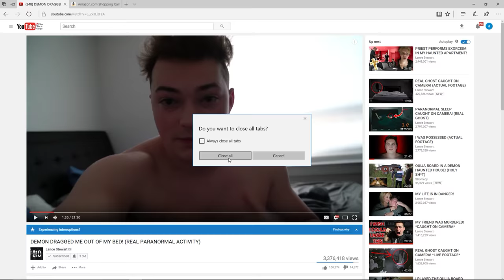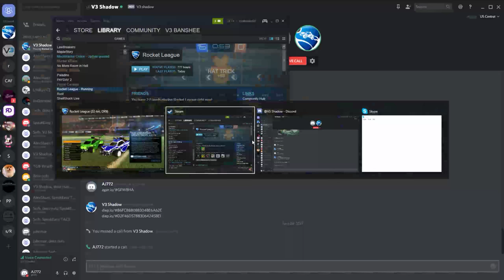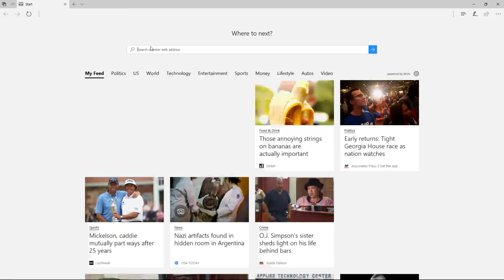Rocket League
GPU: GeForce GTX 960
CPU: AMD FX-8320E Eight-Core Processor
Memory: 16 GB RAM (15.96 GB RAM usable)
Current resolution: 1920 x 1080, 60Hz
Operating system: Microsoft Windows 10 Pro